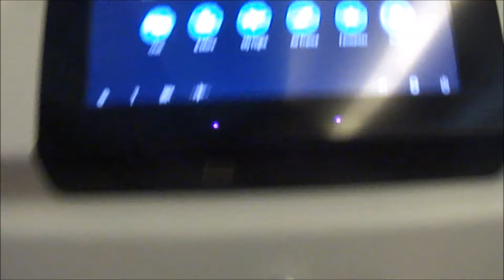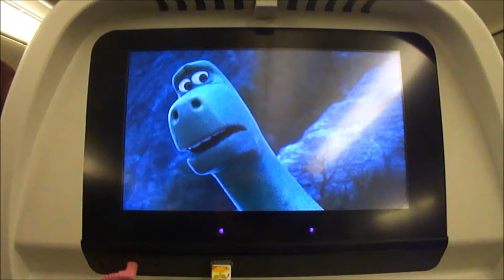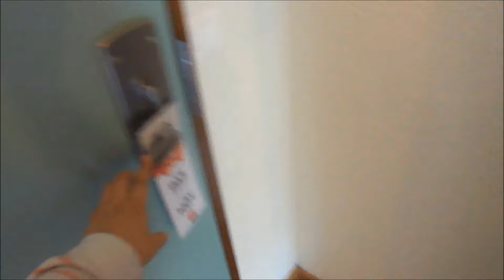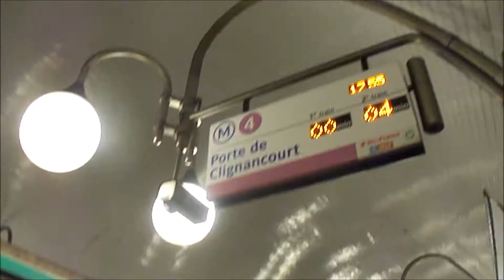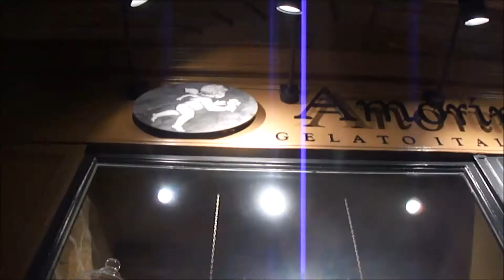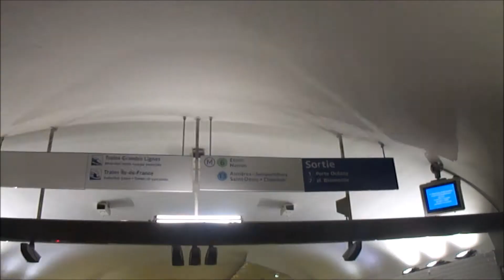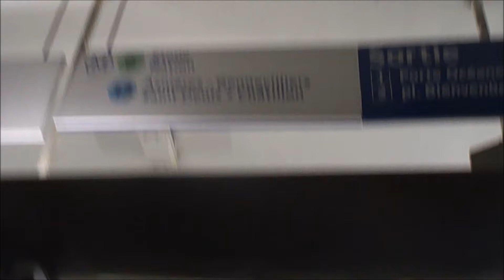MY FIRST DAY IN EUROPE!!!!!- Linda N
hey guys so the next couple vlogs are from when I had spring break. So this year I decided to take a trip with other students from my school  to EUROPE! Its still so surreal that I actually went out of the country! This was my first time traveling out of the US! Hope you enjoy coming along with my on my journey!!

Other Channel: Mady and Linda
Nail Instagram: pinkflower1611
-Remember Life is better in PINK!